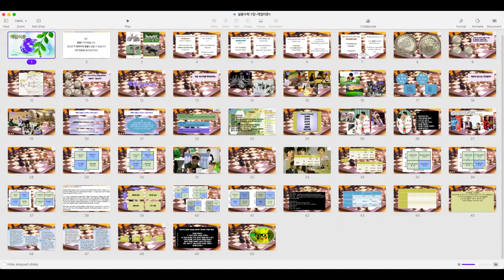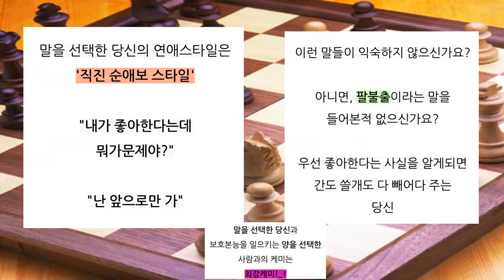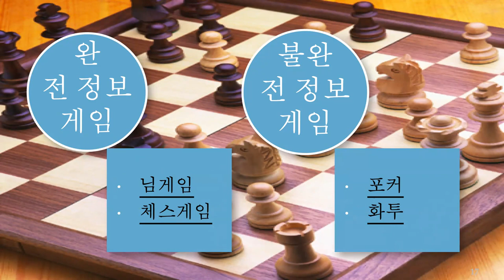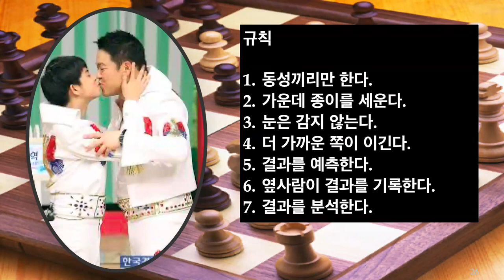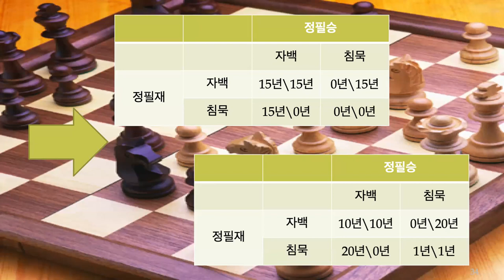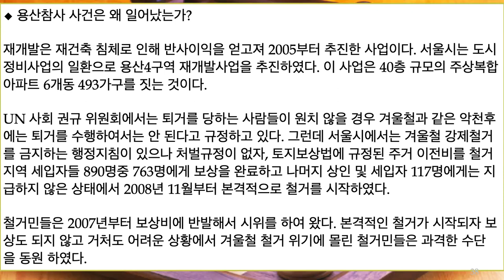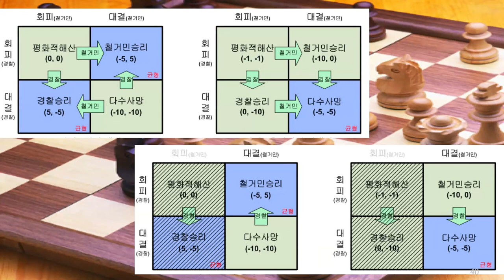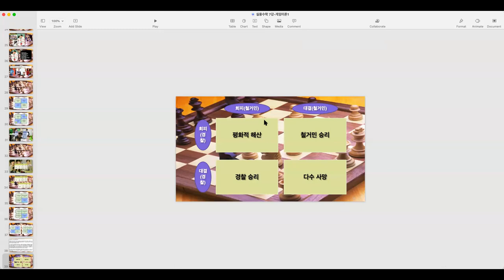실용수학 7강. 게임이론1_나의 운은?